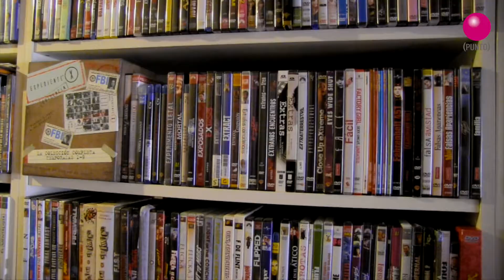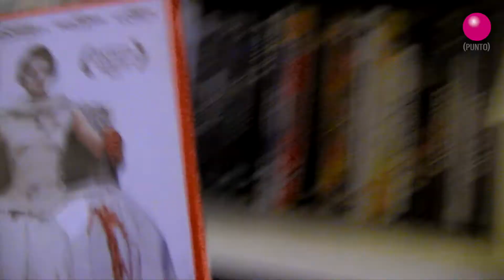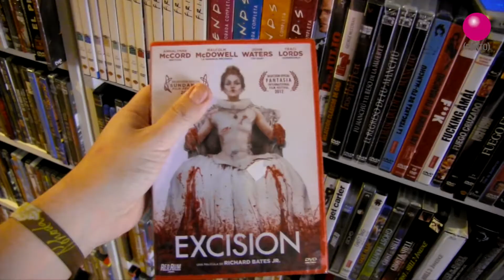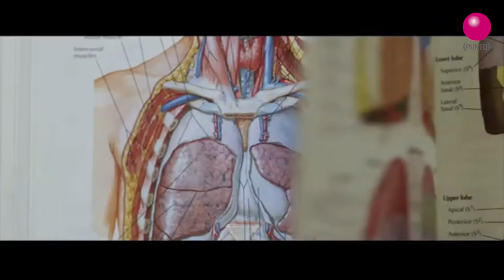PELIS Y PUNTO 1 : EXCISION con JORGE LOOSER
Jorge Looser / Instagram : @Horrorlosers

Producciones y Punto.  Pelis Y Punto.
Un video de Eli Martín.